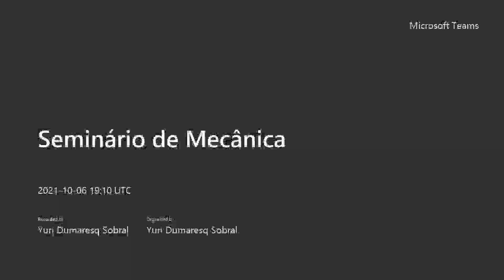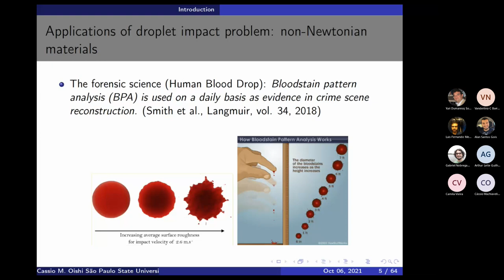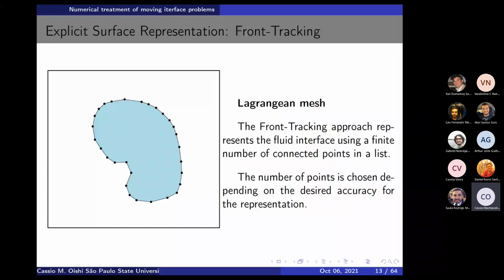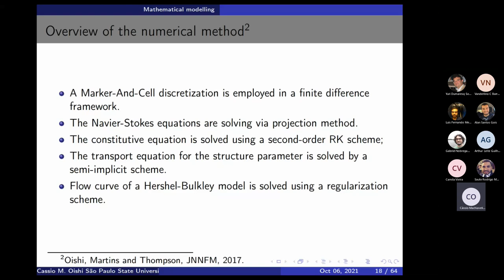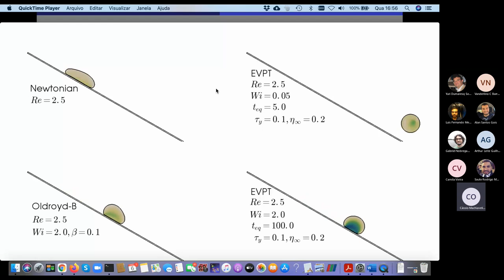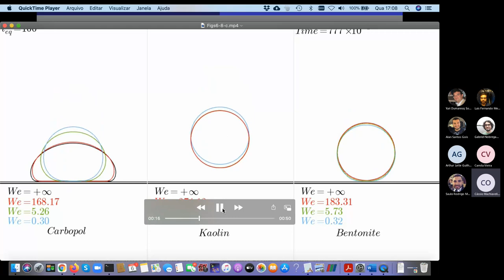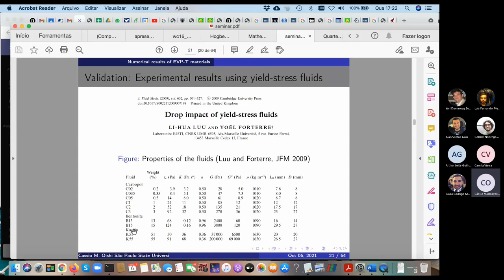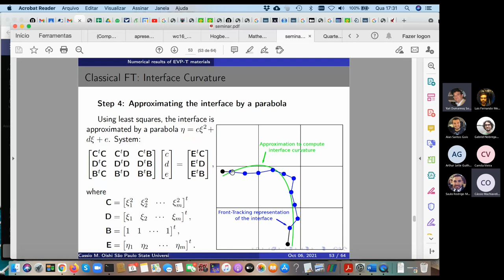Cassio Oishi - Numerical aspects of non-Newtonian droplet dynamics - 06/10/21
Cassio M. Oishi
São Paulo State University, UNESP
Numerical aspects of non-Newtonian droplet dynamics using a free surface flow framework

In this talk we will present numerical progresses for solving non-Newtonian free surface flows involving droplet dynamics. We will revisit the construction of the front-tracking/marker-and-cell based schemes to deal with moving interface problems. The main purpose of our simulations is to investigate the combined effects of the viscoelasticity, plasticity, thixotropy, surface tension and gravity on the impact of droplets. In addition, we will present some recent results in the collision dynamics of viscoelastic droplets.